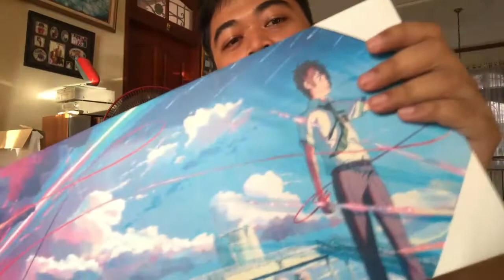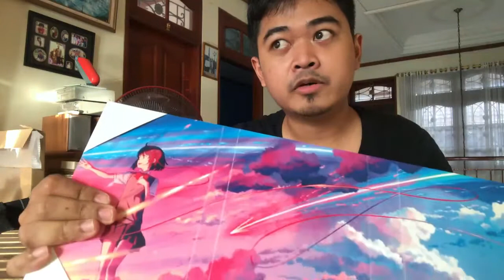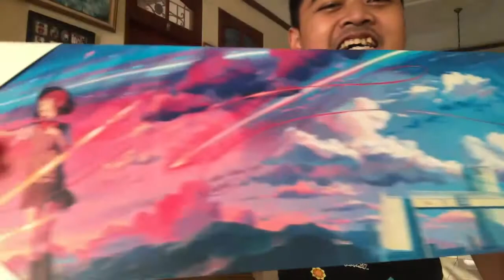RECOMMENDED BANGET! Unboxing Poster Anime Kimi No Na Wa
Hai guys ini adalah video unboxing poster anime kimi no na wa
poster ini adalah hadiah ulang tahun dari teman saya
big thanks to Rivaldo Rizki

Detail poster :
ukuran 60cm x 20 cm
Poster + Wood Frame
Premium Material
Synthetic Matte Paper & Kayu Jati Belanda
(Dust & Water resistant)

DROP LIKE DAN COMMENT KALIAN YA MINA...

Support channel Mr Ag dengan cara...